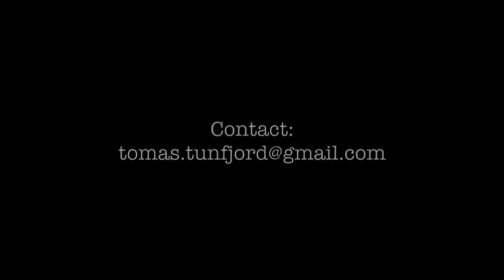Showreel 2018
Mitt showreel från 2018 och bakåt. Nya projekt kommer snart!